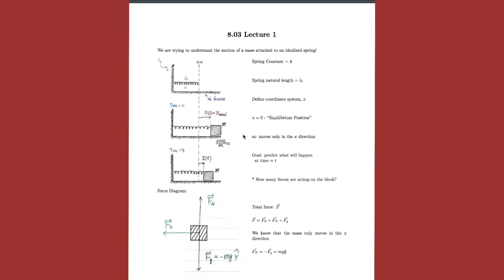8.03SC Physics III: Vibrations and Waves Introduction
MIT 8.03SC Physics III: Vibrations and Waves, Fall 2016
Instructor: Yen-Jie Lee

MIT Professor Yen-Jie Lee describes the course content and how it is structured.